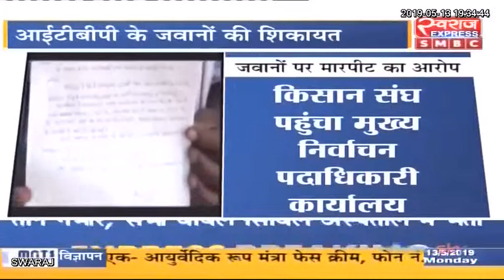आईटीबीपी के जवानों पर किसान से मारपीट का आरोप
आईटीबीपी के जवानों पर किसान से मारपीट का आरोप, एफआईआर की मांग को लेकर किसान संघ पहुँचा मुख्य निर्वाचन पदाधिकारी कार्यालय